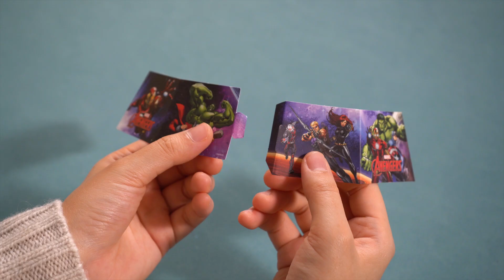4M - Marvel Avengers - Crystal Terrarium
Grow your own crystal. It's a cool science project!